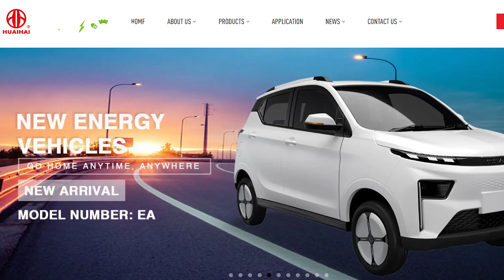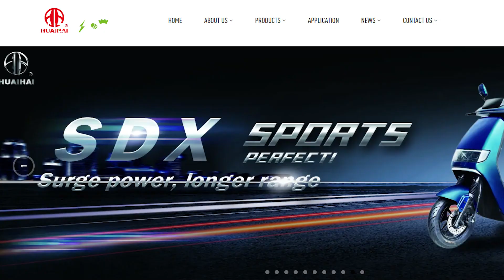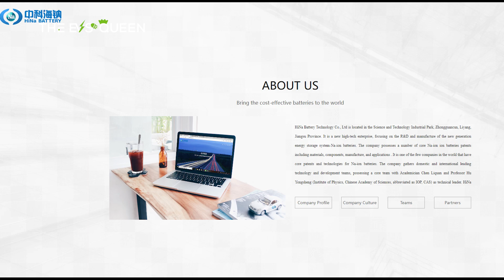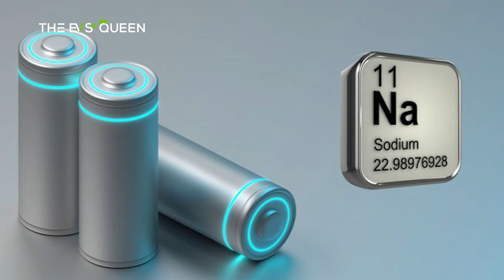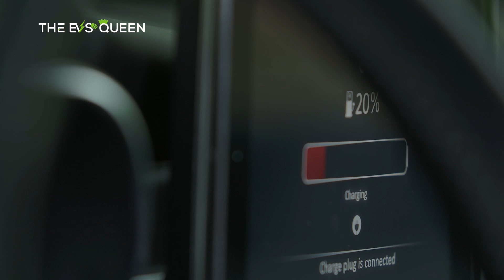BYD starts construction of sodium-ion battery plant in China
Tesla Optimus Bot "Can Do Anything On a Tesla Assembly Line That a Man Can Do"